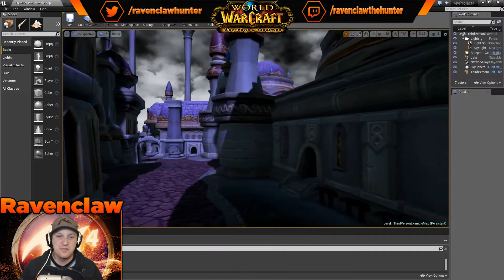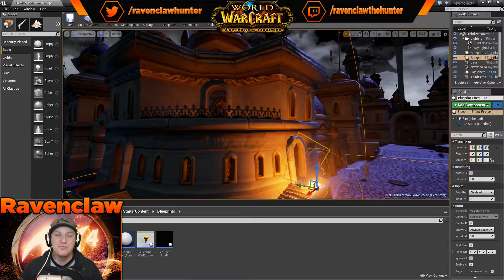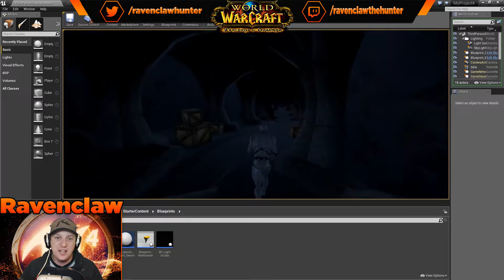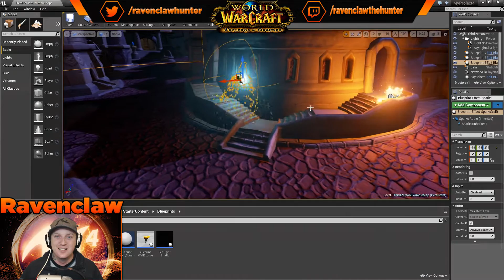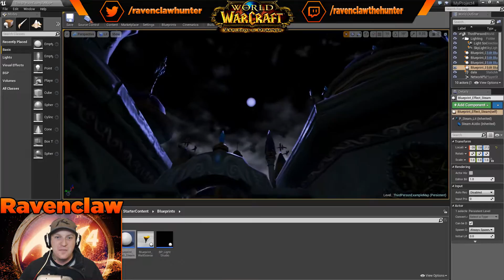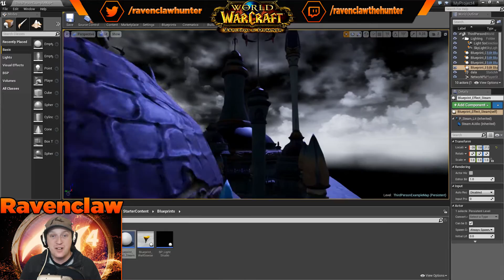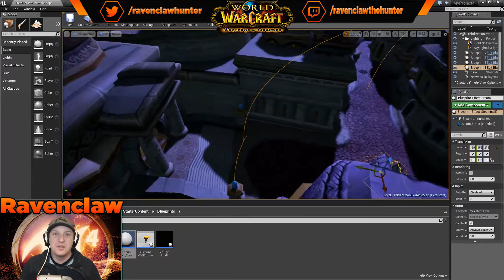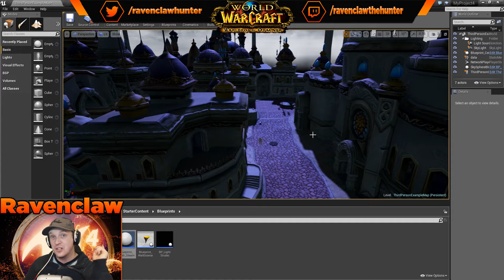Ravenclaw - World of Warcraft meets the unreal engine 4! WoW Machinima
Hey guys and girls here is the first look at what our story mode is going to look like! I have been putting alot of work into this and i think it looks awesome in the unreal engine. hope you all enjoy!